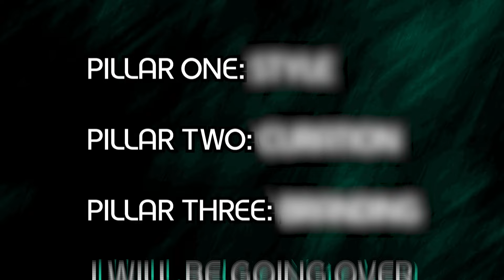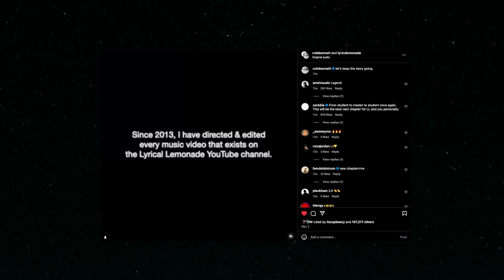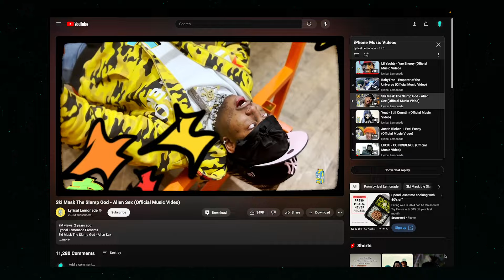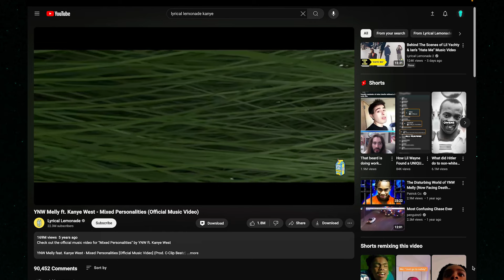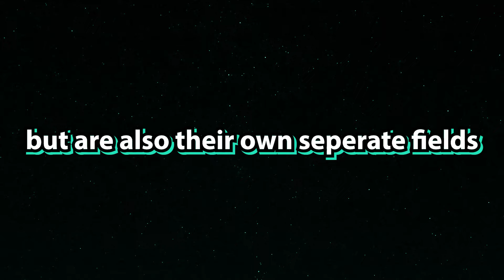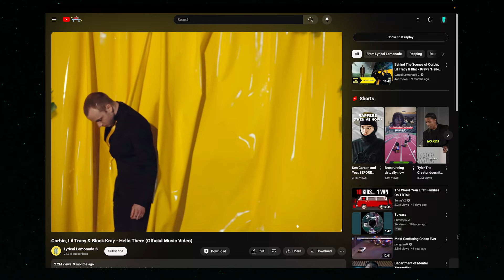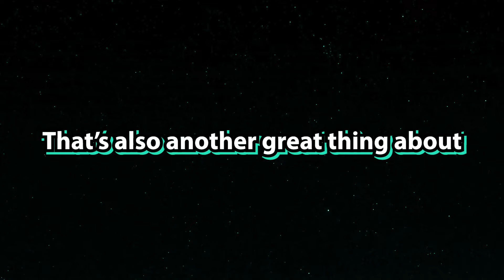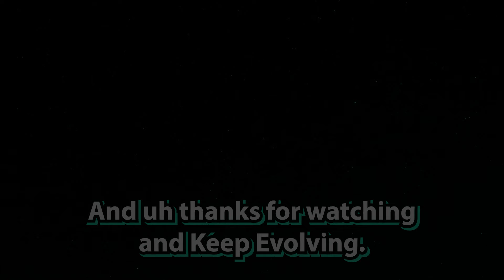Why There Will Never Be Another Lyrical Lemonade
Their are so many music video directors out there, why did Cole Bennett succeed above the rest. Well his success is not only due to his talent in directing, but in marketing and being able to create a brand through his visuals

In this video I will go over the three pillars to Lyrical Lemonade's success and why we may never see a brand like them again.

00:00 Intro
00:28 Pillar One
02:39 Pillar Two
05:00 Pillar Three
07:40 Closing Thoughts